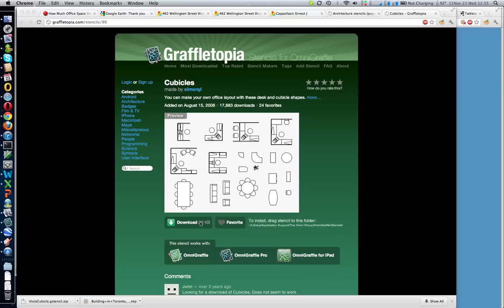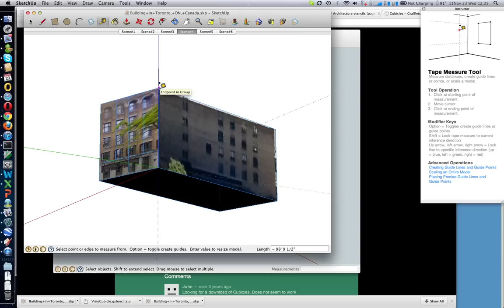How to measure a building with Google Earth